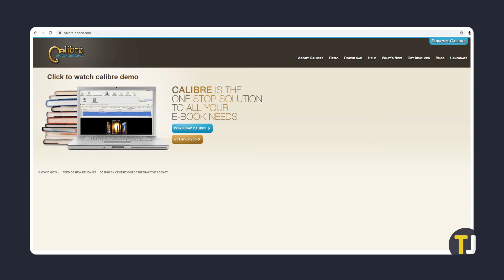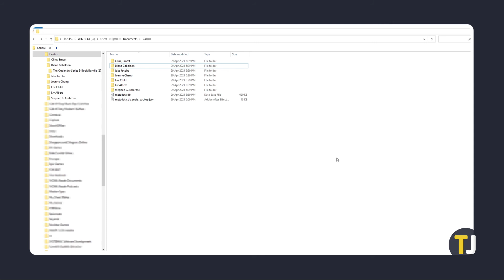How to Convert eBook to PDF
If you want to read your eBooks on the go on any device, you’ll have to convert them to a file type like PDF. If you’re looking for how, here’s exactly what you need to do!